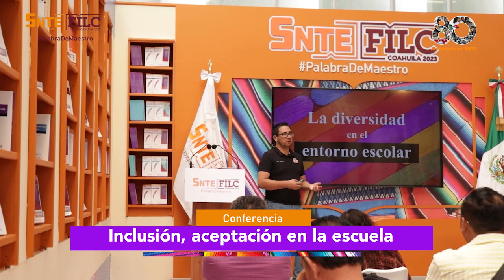Inclusión, aceptación en la escuela Noé Leonardo Ruiz Malacara Sección 5 Coahuila